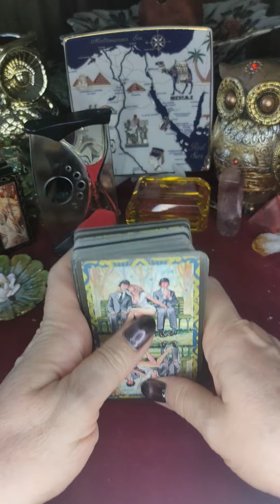Что думает о Вас мужчина сегодня? Таро Манара